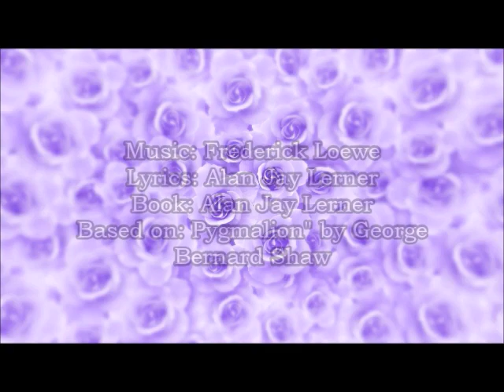My Fair Lady - "The Rain in Spain"